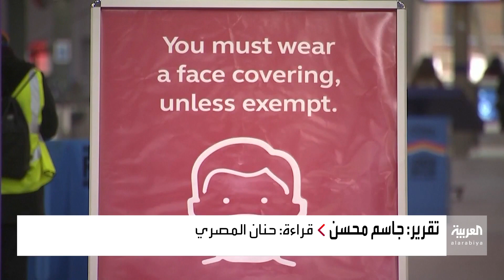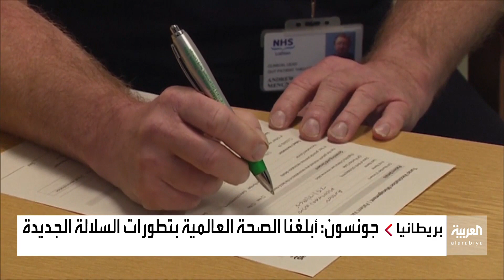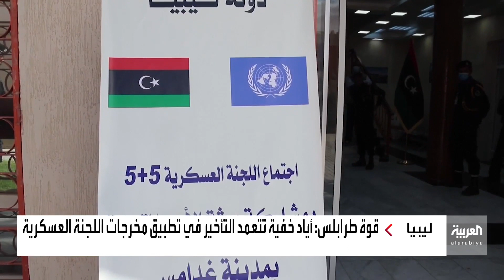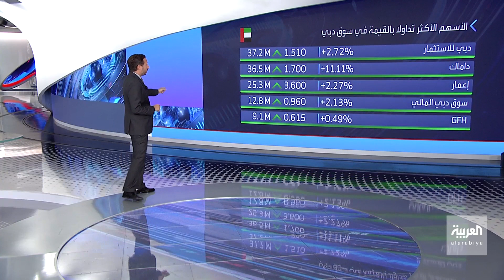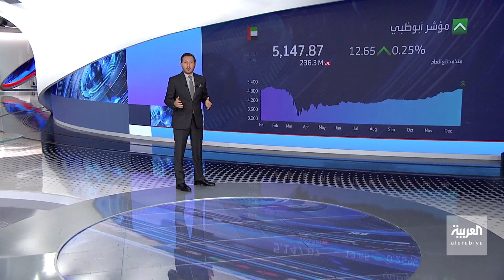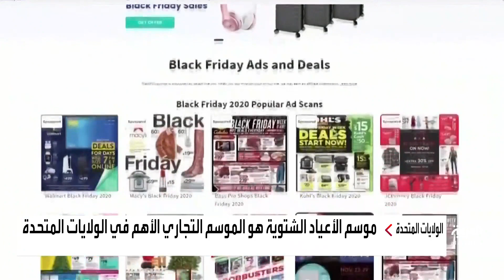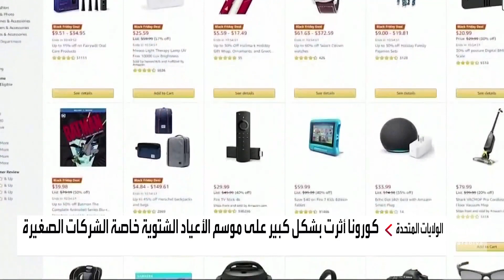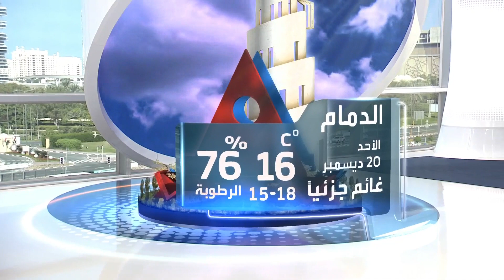نشرة 8 غرينتش | بريطانيا.. الصحة العالمية تراقب تقارير سلالة جديدة لكورونا